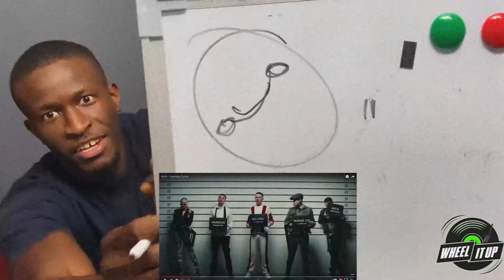LIVERPOOL'S FINEST 🥶| Mazza L20 - Plugged In w/ Fumez The Engineer | Mixtape Madness (REACTION)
Mazza L20 back with another one, s it's only right we react to this - he's cookinggggg!